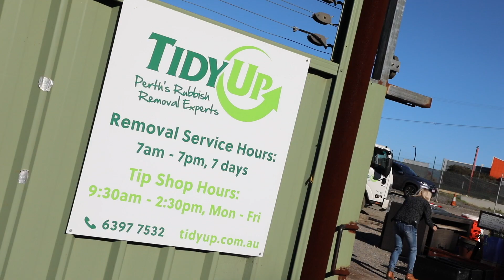Tidy Up latest video summary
This is our latest home page video, updating our current position and market offering.